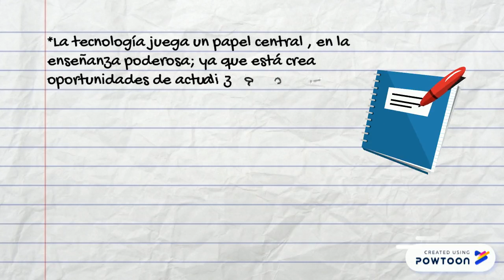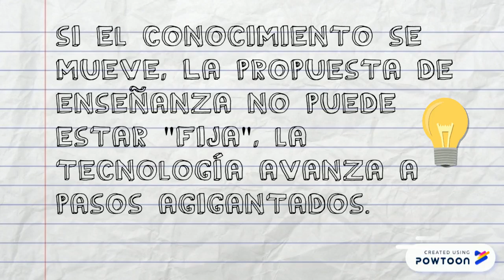SORIAANALIADELVALLE_ACTN°3_2757